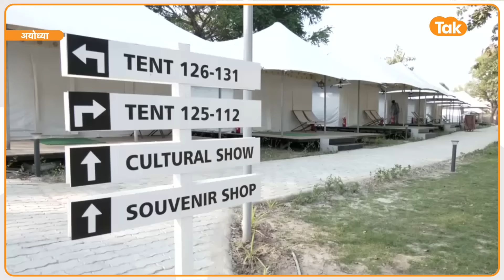Live देखिए Ayodhya की टेंट सिटी ,ऐसे हैं VIP इंतजाम !